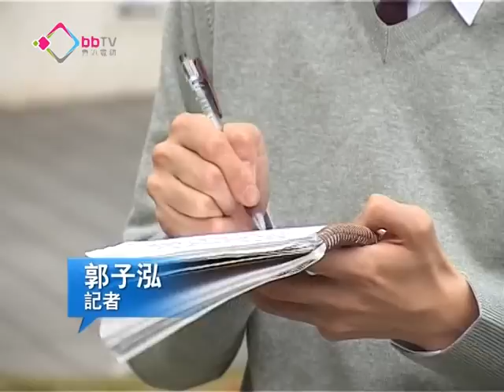學者:核試為增金正恩威望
有研究朝鮮半島局勢的學者認為平壤當局是要借核試提升最高領袖金正恩的威望，並向美國示威。